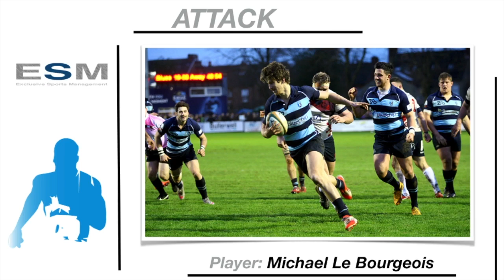Michael Le Bourgeois Attack Profile